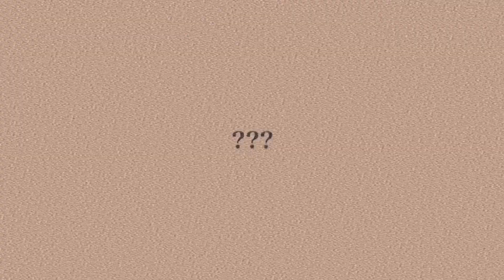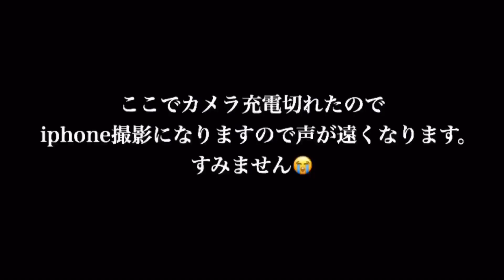【What's in my bag.】宝塚観劇日のカバンの中身！観劇ファッションもご紹介。ヅカオタの必需品。古着。ZARA。GU。ジーユー。ダイエットvlog。ワイドスクワット100回。【プチプラ】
ちょっとオーシャンズの余韻がやばすぎて無理。。。キキ様ラスティ最高&最高で昇天。。。

スクワット動画のあと、階段の昇降が妹の手助けがないと歩けない状態だった…

今日のカバンに似たものが売ってるサイト

絶賛ダイエット企画中で、EDに筋トレ動画出してます

女子力皆無オシャレは編集頼りきり動画
‪【一人暮らしズボラ女子】仕事終わり平日夜のリアルなナイトルーティン。night routine。最近のスキンケア。【生活感】 ‬

GU最高動画
‪【購入品】GUで5000円分お買い物！新作春服もセール品メンズも最高に可愛かった！ジーユー、プチプラ、着回し【ファッション】